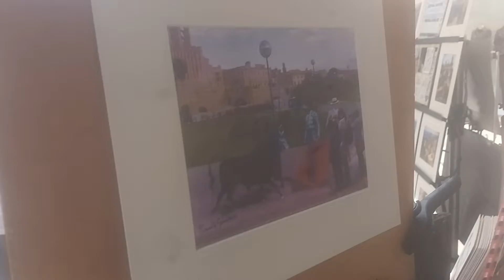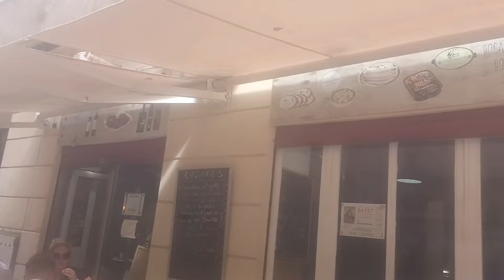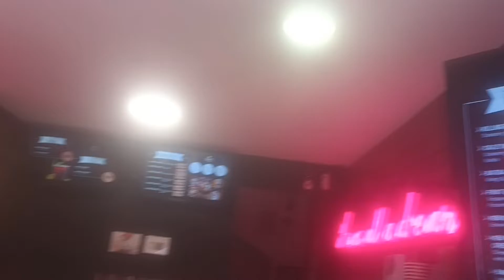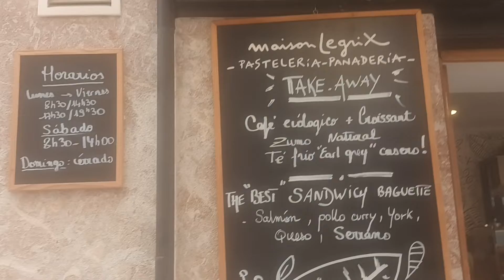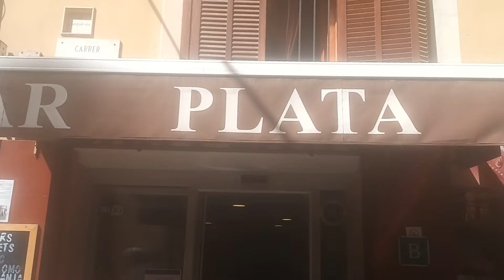VISIT PALMA - The Capital of Majorca - on a WALKING TOUR!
VISIT PALMA - The Capital of Majorca - on a WALKING TOUR! join me in a walking tour of Majorca in Spain, hi i take you on a holiday adventure round Palma in Majorca